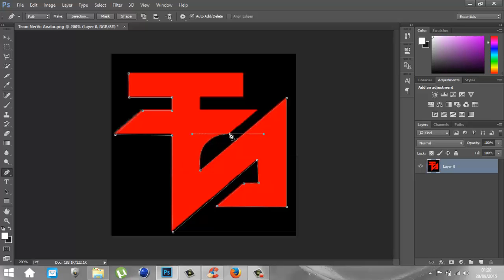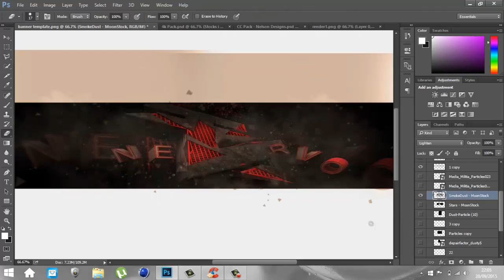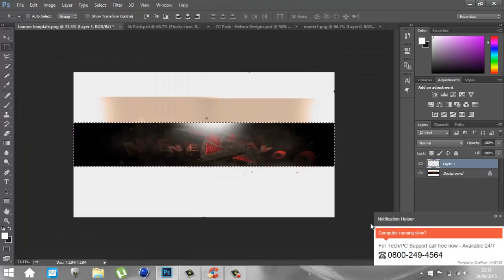Nervo gfx rc response!!